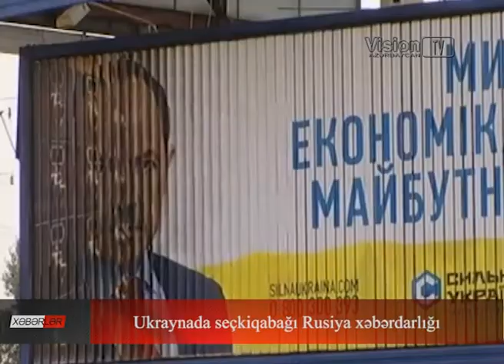Xəbərlər Buraxılışı 24.10.2014